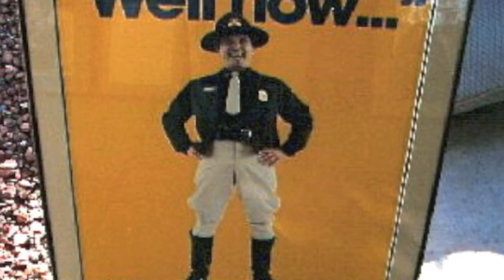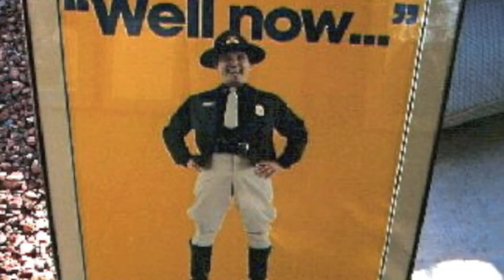Well Now, Dick Curtis.m4v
In 1978, Actor, Entertainer DICK CURTIS did a beer commercial that would WIN him the heart's of the people of Oregon, with his catch phrase of "Well Now..." The rest is History! Look at these RARE pictures from Dick's OWN collection as you listen to THIS classic song, Well Now, by "Trooper" Dick Curtis!!!